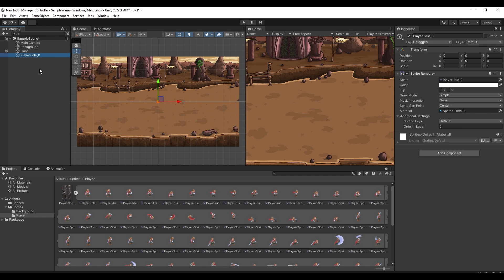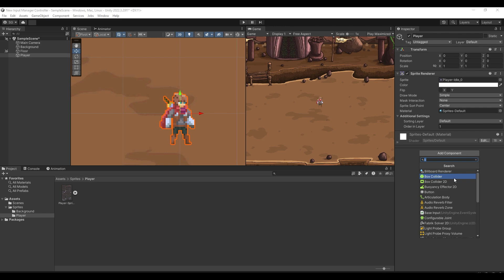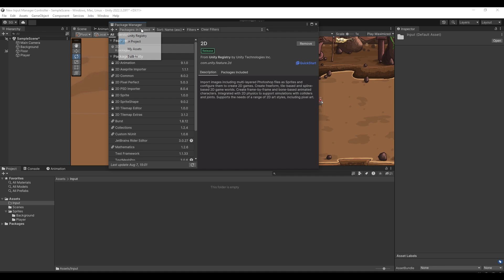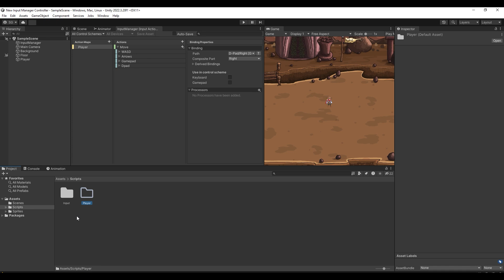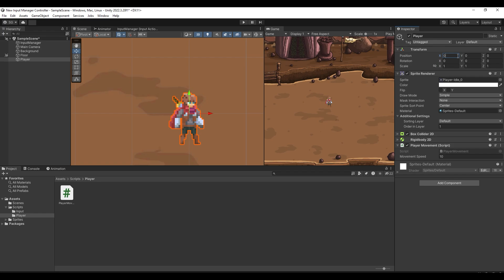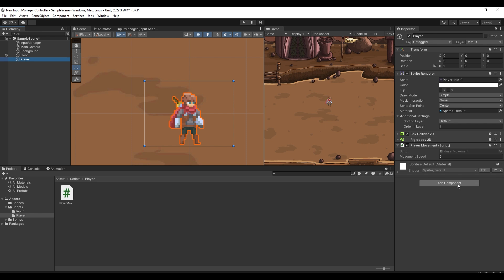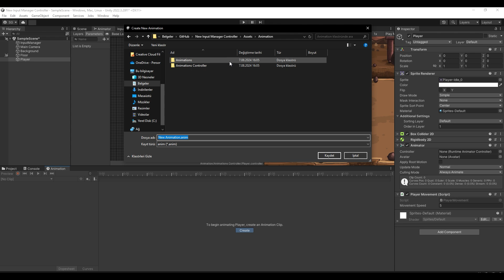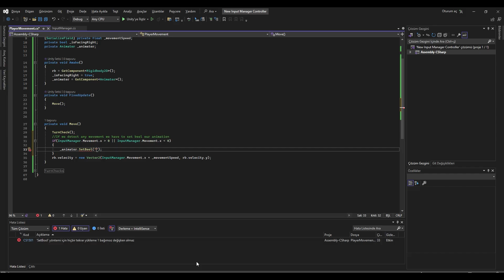New Input System ile Hareket Sistemi Nasıl Yapılır? | Unity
Bu videomuz, 2D platform sahnesine karakterinizi ekleyecek ve nasıl hareket ettireceğinizi, döndüreceğinizi öğrenecek, animasyonlarınızı yapacak ve tüm bunları Unity'nin New Input System'ini kullanarak Klavye ve Gamepad ile çalıştırabileceksiniz.

00:00 Intro
00:15 2D Character Sahneye Ekleme
00:57 Sprite Bulanıklık Sorunu
01:28 Karakter Componentleri
01:54 New Input System
04:50 Player Movement
05:40 Player Facing
06:55 Animation
08:28 Outro